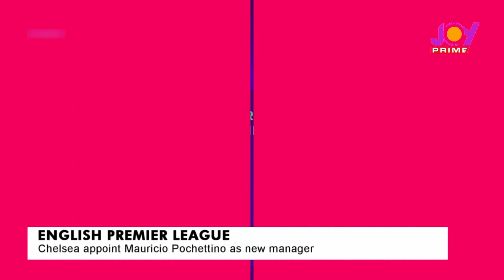Sports Zone analyses Mauricio Pochettino's appointment as Chelsea's manager